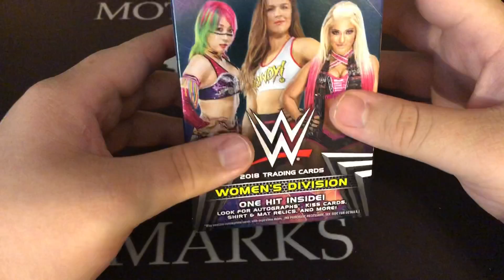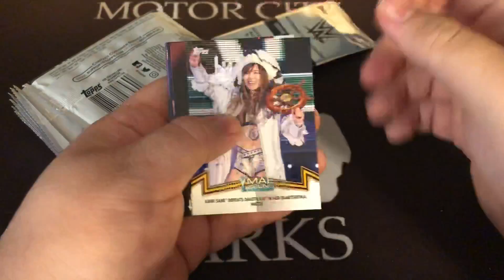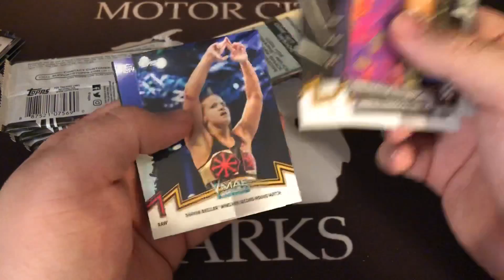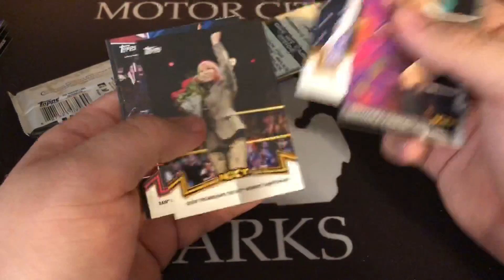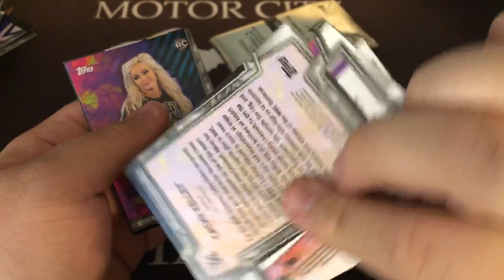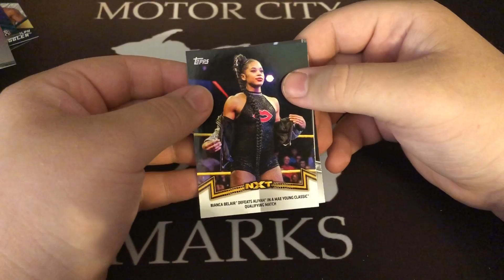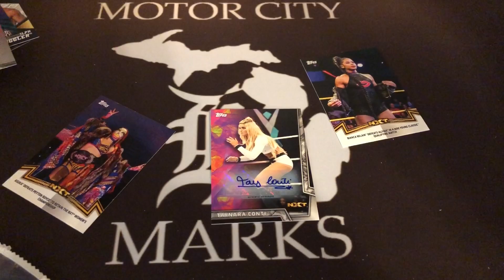Joe’s 2018 Topps Women’s Division Blaster #3: Keepin’ the autographs coming!